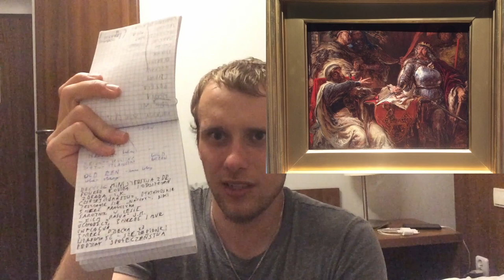Podsumowanie (reszty) dnia trzeciego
Spędziłem ostatnią, jedną trzecią czasu na wystawach na piętrach. Jedna o polskiem mieście które w latach między wojennych walczyło o wolność oraz druga pełna Polskiej sztuki, starych obrazów, współczesnych zdjęciach rzeźb, a także biografii na ściennych autorów. Wszystko to co widziałem dawało mi myśl że sam mogę zaprojektować coś równie urzekającego, czułem, nie ogrom, ale nawrót inspiracji.